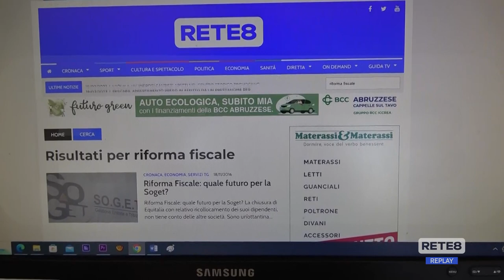Riforma fiscale - La lotta all’evasione tra gli obiettivi